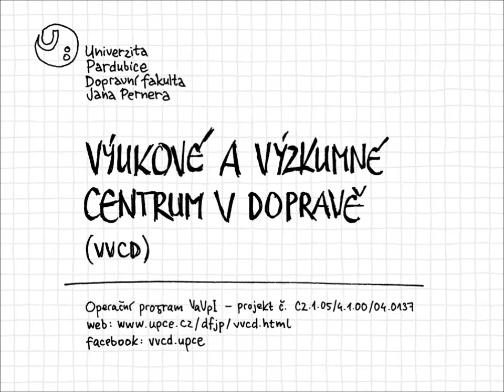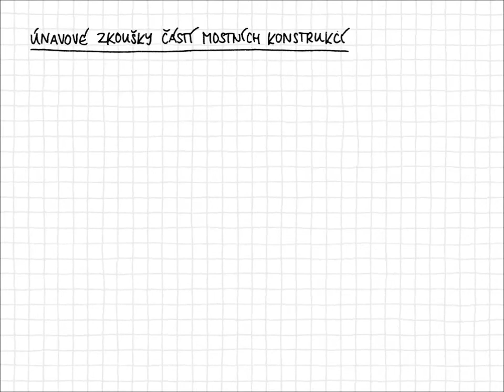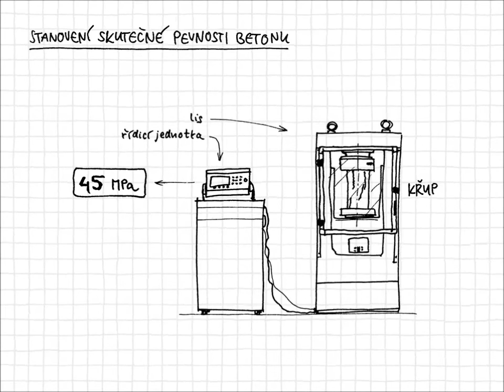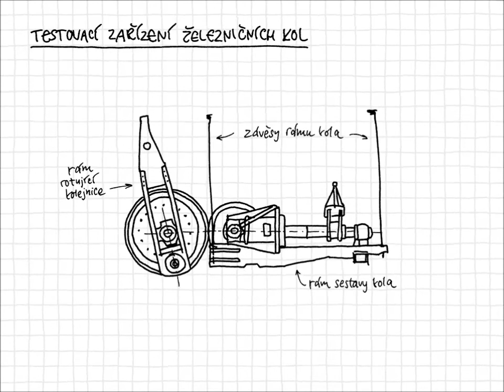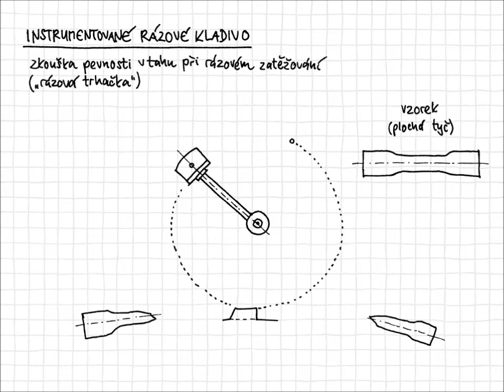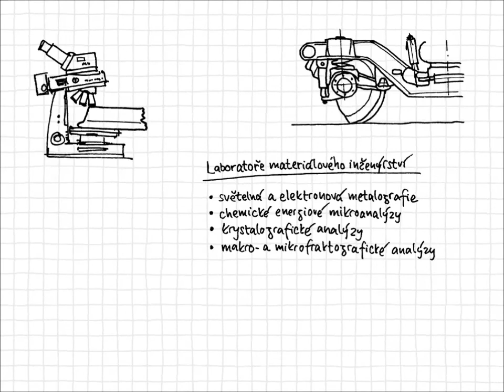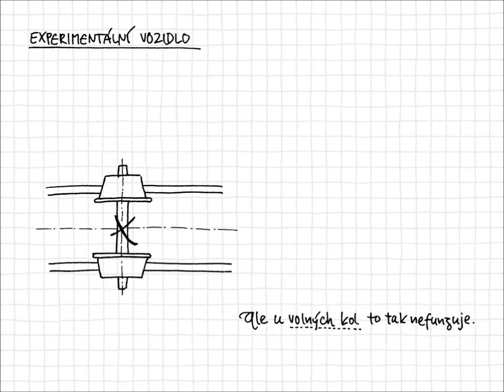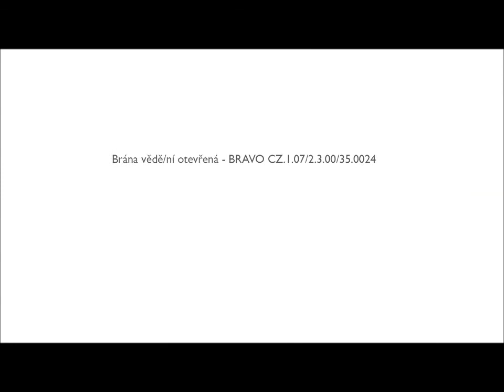DFJP - Výukové a výzkumné centrum v dopravě (VVCD)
Výukové a výzkumné centrum v dopravě (VVCD) Dopravní fakulty Jana Pernera představuje moderní zázemí pro výuku a výzkum v technických oborech souvisejících s dopravou. Nová budova v areálu v Doubravicích je vybavena přístroji z původních laboratoří DFJP i množstvím nově pořízených technologií. Prezentace představuje vybrané výzkumné aktivity, jimiž však výčet možností VVCD zdaleka nekončí.
00:21 Výukové a výzkumné centrum v dopravě
00:55 Dynamický zkušební stav – zkoušky pružin, únavové zkoušky konstrukcí
02:42 Laboratoř dopravních staveb – stanovení skutečné pevnosti betonu
03:51 Laboratoř kolejových vozidel a materiálů – zkoušky na tělesech ve valivém kontaktu na stroji Amsler
05:11 Laboratoř kolejových vozidel a materiálů – testovací zařízení železničních kol
06:21 Laboratoř kolejových vozidel a materiálů – instrumentované rázové kladivo
07:12 Laboratoř silničních vozidel – zkoušky vozidel na sklopné plošině
08:18 Laboratoř silničních vozidel – experimentální vozidlo
09:04 Laboratoře materiálového inženýrství – analýzy průmyslových materiálů
09:24 Laboratoř elektrotechniky a elektroniky – zkušební stav tramvajového kola
10:43 Laboratoř elektrotechniky a elektroniky – experimentální vozidlo